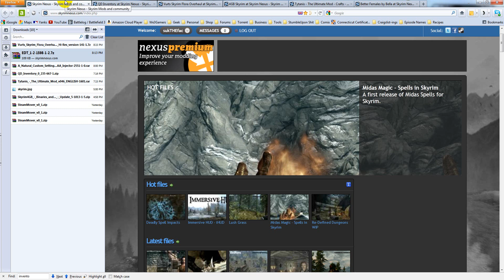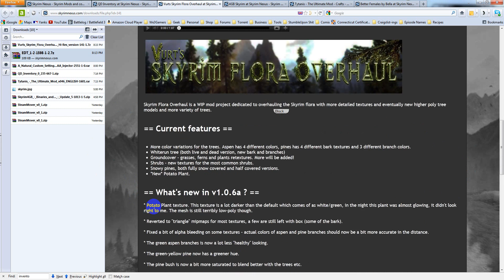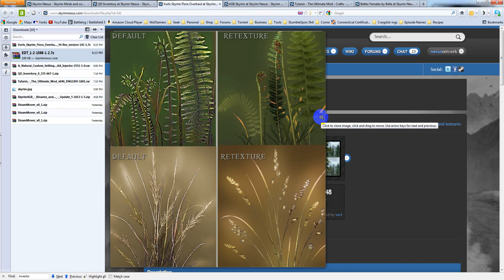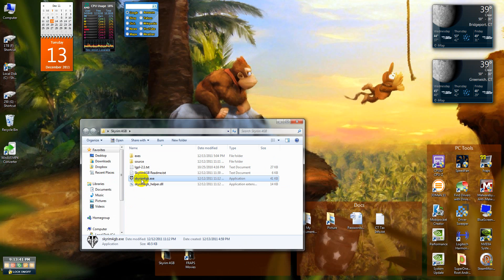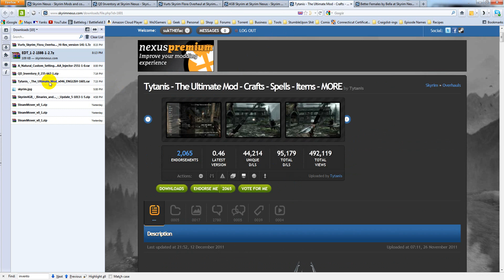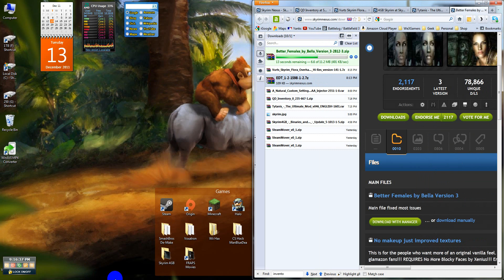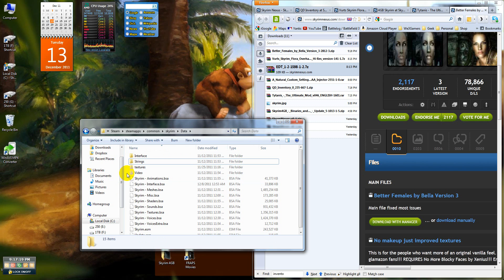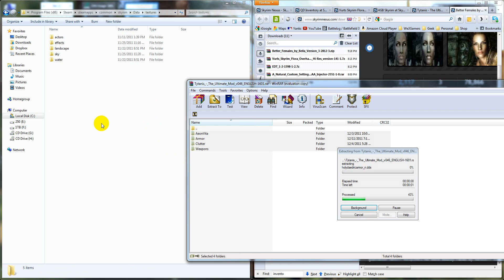Skyrim Mods Walkthrough Part 1: Download and Install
The PC version of Skyrim already has tons of mods out there. I am using Skyrim Nexus, a community where programmers upload and update their mods and release to gamers. Installation is easy.

I will be showing how to browse Nexus, download the files, and isntall manually through the Steam directory. Part 2 will bring the focus to in game, where you'll see some of the mods in action!